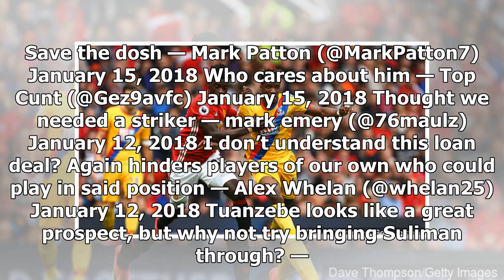Aston Villa fans critical of reported interest in Manchester United's Axel Tuanzebe